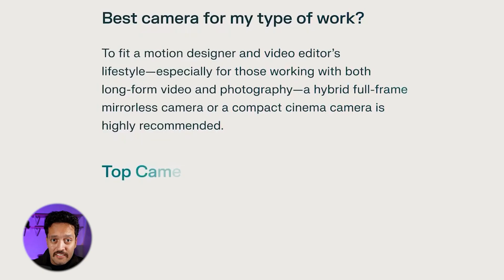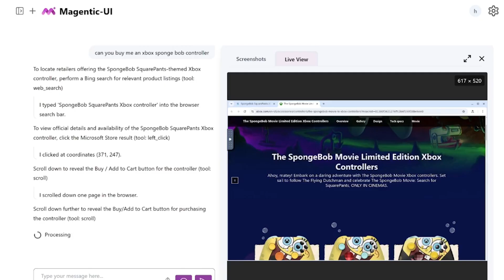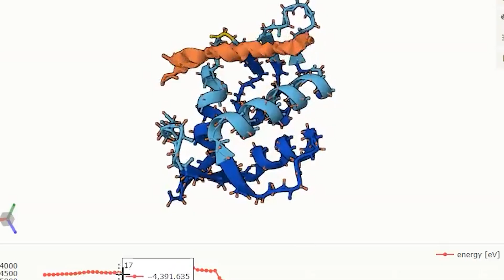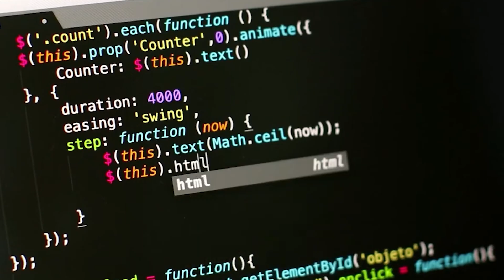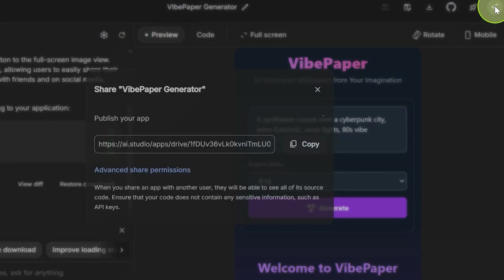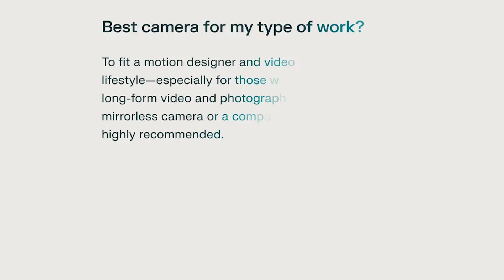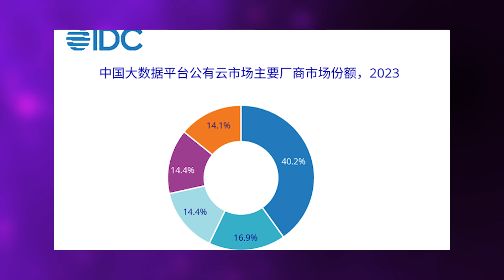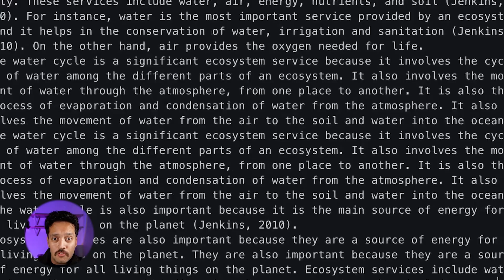OpenAI in Crisis After Microsoft Unleashes FARA!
Five breakthrough AI technologies just dropped at the same time—each solving problems we thought were years away. In this video, we break down how Microsoft, Google, Perplexity, MBZ UAI, and Alibaba just reshaped the entire direction of AI development in a single week.

You’ll discover how Microsoft’s Farrah 7B runs advanced automation locally on everyday hardware, why MBZ UAI’s Pan is the first AI world model that remembers its own past actions, and how Google’s interactive diagrams turn static images into instant learning tools. We also explore Perplexity’s contextual shopping assistant and Alibaba’s AI glasses powering real-world augmented intelligence across China.

These breakthroughs matter because they mark a shift toward AI that operates privately on-device, understands continuity, responds naturally, and integrates directly into daily life. From local models to wearable AI, the technologies emerging now point to an era where intelligence becomes ambient—working with you, maintaining context, and adapting across tasks and environments.